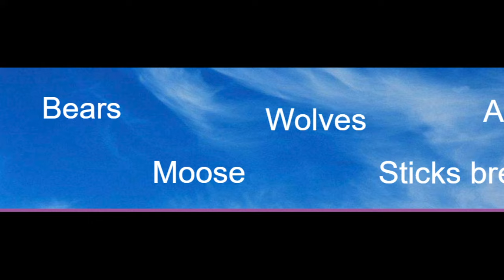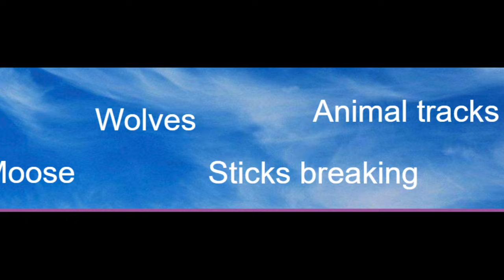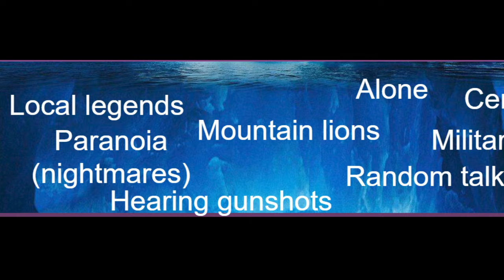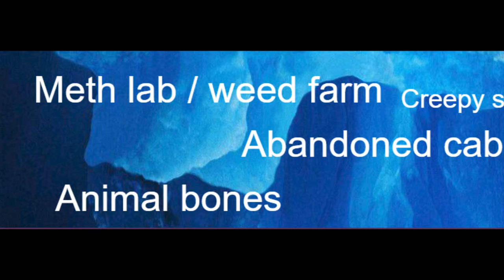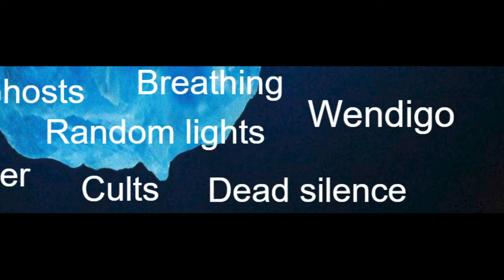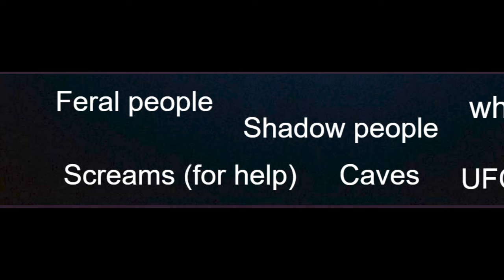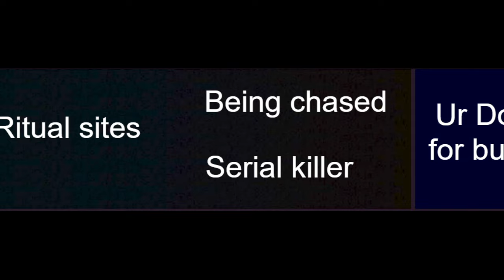The Scary Forest Iceberg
This video goes over some of the horrifying things that can be found deep within North American forests. Some of these things are creepy, and some of these things are downright terrifying. Some of the fan favorites we will be talking about include: Bigfoot, The Wendigo, The Lyonsdale stalker, and many other creatures of the such! This is the forest iceberg. The forest iceberg has many creatures that reside in the forest. This is one of the creepy iceberg that I have ever made